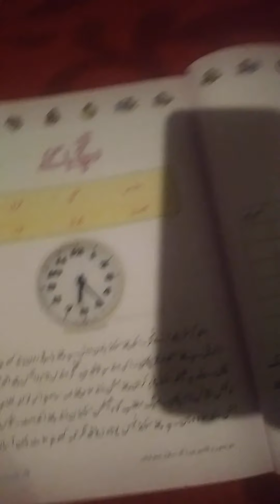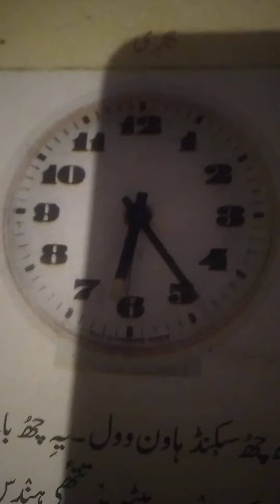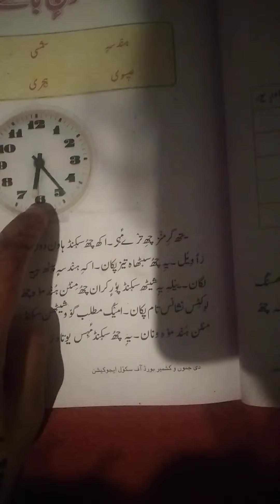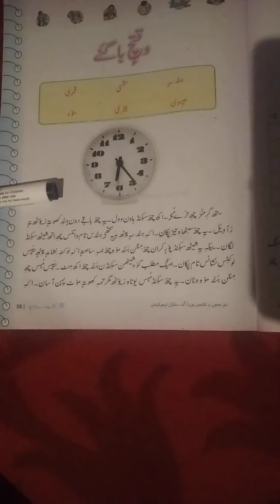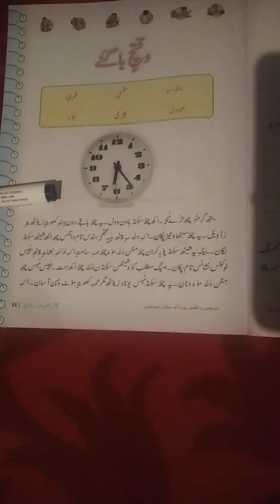Waqtich bhagnae lecture dilvered by safeena Mohi ud din ps sheikh colony